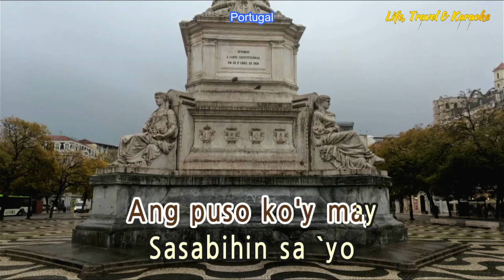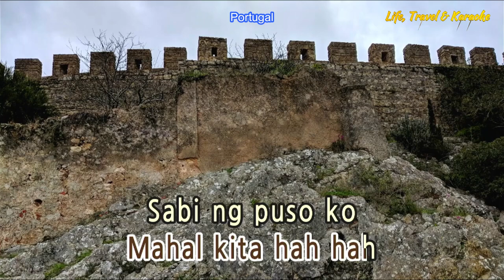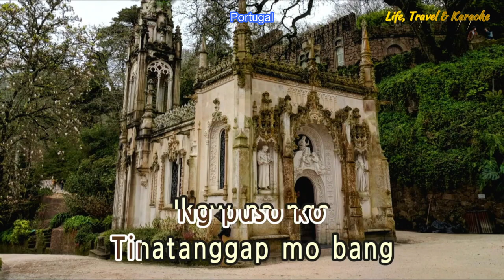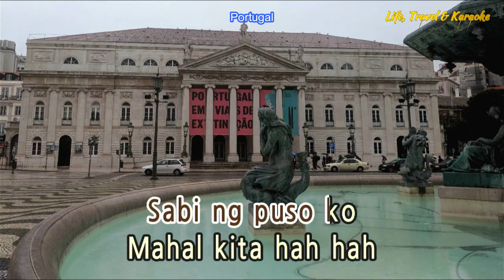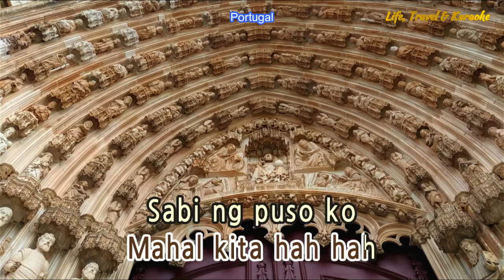SABI NG PUSO KO - APRIL BOY REGINO (Karaoke Version)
Composer  -  Snaffu Rigor
If any producer or label has an issue with the audio, please get in contact with us and we will delete it immediately
Background Photos - Portugal